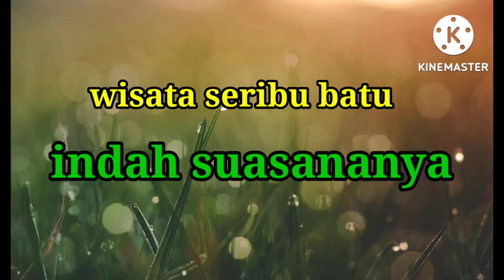wisata seribu batu, indah suasananya#vlog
wisata seribi batu, indah suasananya, sejuk, enak buat nyantai nyantai, pemandangannya indah, orang tuapun main ayun ayunan#vlog